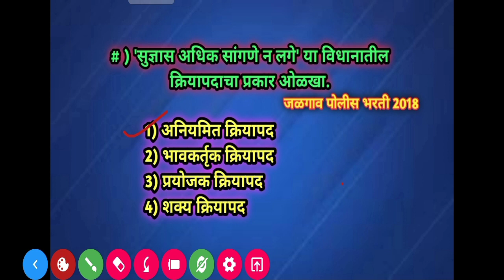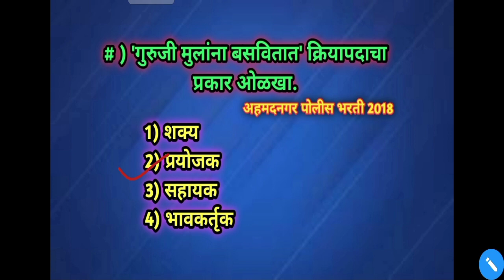शब्दाच्या जाती पोलीस भरतीमध्ये आलेले प्रश्न स्पष्टीकरणासहित 2018, संपूर्ण मराठी व्याकरण पोलीस भरती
मराठी व्याकरण पोलीस भरती, srpf, army, psi, वित्तविभाग परीक्षा, आरोग्य सेवक, तलाठी परीक्षा, जिल्हा परिषद, लिपिक, गुप्तचर विभाग, विस्तार अधिकारी, वनविभाग, शिपाई, rpf, अन्नपुरवठा निरीक्षक परीक्षा, कृषी सेवक, ग्रामसेवक परीक्षा, ASO परीक्षा, स्कॉलरशिप परीक्षा इतर सर्व सरळसेवा परिक्षेसाठी उपयुक्त.

इतिहास
1857 चा उठाव
भारताचे व्हाईसरॉय
समाजसुधारक
राष्ट्रीय सभा
भारतीय स्वतंत्र लढा
ऑगस्ट घोषणा व वैयक्तिक सत्याग्रहाची चळवळ
1909 कायदा
1919 कायदा
1935 कायदा
हिंदुस्तान सोशलिस्ट रिपब्लिकन आर्मी
पंचायतराज :
ग्रामप्रशासन
समिती व शिफारसी
घटनादुरूस्ती
ग्रामसभा व ग्रामपंचायत
ग्रामसेवक
पंचायत समिती
जिल्हा परिषद
मुख्य कार्यकारी अधिकारी CEO
गटविकास अधिकारी BDO
नगरपरिषद / नगरपालिका
महानगरपालिका
ग्रामीण मुलकी व पोलिस प्रशासन
सामान्य विज्ञान :
विविध शास्त्रे व त्यांचे अभ्यास विषय
शास्त्रीय उपकरणे व त्यांचा वापर
शोध व त्याचे जनक
शास्त्रीय उपकरणे व त्यांचे कार्य
राज्यघटना :
भारताची राज्यघटना
राष्ट्रपती
लोकसभा
राज्यसभा
विधानसभा
विधानपरिषद
परिशिष्टे
मूलभूत कर्तव्ये
मूलभूत अधिकार
मार्गदर्शक तत्वे
राज्यपाल
मुख्यमंत्री
उपराष्ट्रपती
पंतप्रधान
संसद
सामान्य ज्ञान :
विकास योजना –
संपूर्ण विकास योजना
पुरस्कार –
महाराष्ट्रचे पुरस्कार
राष्ट्रीय पुरस्कार
शौर्य पुरस्कार
खेळासंबधी पुरस्कार
आंतरराष्ट्रीय पुरस्कार
क्रीडा –
खेळ व खेळाशी संबंधित चषक
प्रमुख देश व त्यांचे राष्ट्रीय खेळ
खेळ व खेळाडूंची संख्या
खेळाचे मैदान व ठिकाण
खेळसंबंधी चिन्हे व प्रतीके
महत्वाच्या स्पर्धा व ठिकाणे
आशियाई स्पर्धा
राष्ट्रकुल स्पर्धा
क्रिकेट स्पर्धा
मराठी :
समानार्थी शब्द
विरुद्धर्थी शब्द
अलंकारिक शब्द
लिंग
वचन
संधी
विशेषण
क्रियापद
काळ
प्रयोग
समास
वाक्प्रचार
म्हणी
गणित :
संख्या व संख्याचे प्रकार
बेरीज, वजाबाकी, गुणाकार, भागाकर
कसोट्या
पूर्णाक व त्याचे प्रकार
अपूर्णांक व त्याचे प्रकार
म.सा.वी आणि ल.सा.वी.
वर्ग व वर्गमूळ
घन व घनमूळ
शेकडेवारी
भागीदारी
गुणोत्तर व प्रमाण
सरासरी
काळ, काम, वेग
दशमान पद्धती
नफा-तोटा
सरळव्याज व चक्रवाढ व्याज
घड्याळावर आधारित प्रश्न
घातांक व त्याचे नियम

बुद्धिमत्ता चाचणी :

संख्या मालिका
अक्षर मालिका
व्हेन आकृत्यावर आधारित प्रश्न
सांकेतिक भाषा
सांकेतिक लिपि
दिशावर आधारित प्रश्न
नाते संबध
घड्याळावर आधारित प्रश्न
तर्कावर आधारित प्रश्न